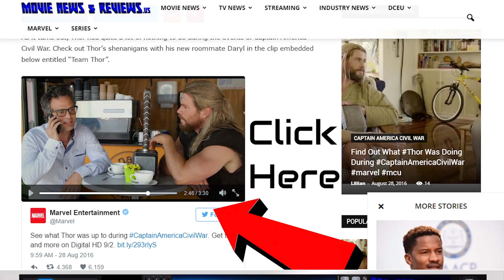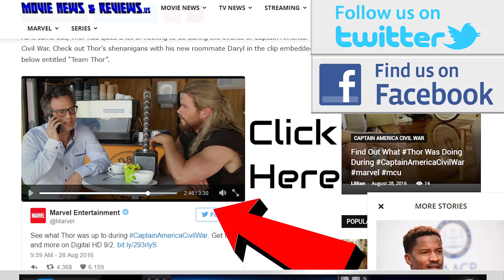What Thor Was Doing During Captain America Civil War Released Online | Mega Movie Moment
Directed by Thor Ragnarok director, Taika Waititi, Marvel just released the scene shown at this year's Comic Con panel.  For those of us who wondered where exactly Thor was during Captain America Civil War, it seems as if we finally have our answer.  Thor seemingly had a bit of a lifestyle change moving from Asgaard to Australia.  And what's great about this clip is that it gives us some great insight as to the humor and style of comedy belonging to director, Taika Waititi.

► Shopping online? Check out AMAZON for all of your shopping needs┊
► Like games? Use GAMESTOP for Daily Deals and Special Discounts┊

Need a website?  Check out my company for beautiful modern responsive websites with a fast turnaround!  Need graphics or editing like you see in my videos?  We do that too!

CREDITS┊
Marvel Studios - Thor Mockumentary/ Team Thor/What Thor Was Doing During Captain America: Civil War Scene
Marvel Studios - Captain America: Civil War Trailer 1

Mega Movie Moment Background Music:
Track 1: Kill Miami - Flashing Lights (The BandiT Remix) [Audiojungle]
Captain America: Civil War (2016) Movie Synopsis: Political interference in the Avengers' activities causes a rift between former allies Captain America and Iron Man.

Director: Anthony Russo, Joe Russo
Executive Producers: Victoria Alonso, Louis D'Esposito, Alan Fine, Stan Lee, Nate Moore, Patricia Whitcher
Producers: Mitchell Bell, Kevin Feige, Christoph Fisser, Henning Molfenter, Charlie Woebcken
Stars: Chris Evans as Steve Rogers/ Captain America; Robert Downey Jr. as Tony Stark/ Iron Man; Scarlett Johansson as Natasha Romanoff/ Black Widow; Sebastian Stan as Bucky Barnes/ Winter Soldier; Anthony Mackie as Sam Wilson/ Falcon; Don Cheadleas Lieutenant James Rhodes/ War Machine; Jeremy Renner as Clint Barton/ Hawkeye; Chadwick Boseman as T-Challa/Black Panther; Paul Bettany as Vision; Elizabeth Olsen as Wanda Maximoff/ Scarlet Witch; Paul Rudd as Scott Lang/ Ant-Man; Emily VanCamp as Sharon Carter; Tom Holland as Peter Parker/ Spider-Man; Daniel Bruhl as Zemo; Frank Grillo as Brock Rumlow/ Crossbones; William Hurt as Secretary of State Thaddeus Ross; Martin Freeman as Everett K. Ross; Marisa Tomei as May Parker/ Aunt May; John Kani as King T'Chaka; John Slattery as Howard Stark; Maria Stark as Hope Davis; Alfre Woodard as Miriam
Cinematography: Trent Opaloch
Film Editing: Jeffrey Ford, Matthew Schmidt
Writing: Christopher Markus, Stephen McFeely, Joe Simon, Jack Kirby